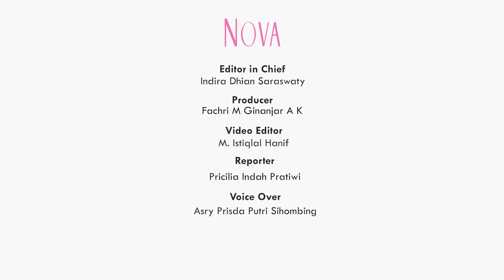Profil Adilla Dimitri, Suami yang Digugat Cerai Wulan Guritno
Wulan Guritno baru-baru ini dikabarkan menggugat cerai suaminya, Adilla Dimitri. Lalu, siapa sih Adilla Dimitri? Bagaimana karier dan kisah cintanya dengan Wulan Guritno?

00:00 Profil Adilla Dimitri, suami Wulan Guritno
1:15 Pekerjaan dan karier Adilla Dimitri
1:50 Kisah percintaan Wulan Guritno dan Adilla Dimitri

EDITORIAL OFFICE

ADVERTISING